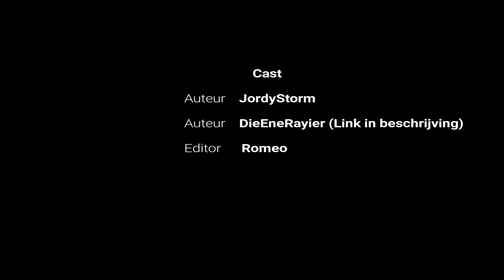😱FORTNITE DANSJES IN REAL LIFE!!😂 - 8K SUBS SPECIAL! (100% CRINGE)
Welkom op JordyStorm!

► Dit is de 8k SUBS SPECIAL! Fortnite dansjes in real life (cringe).

Bij de 300 subs op zijn kanaal, dan gaat de GIVEAWAY pas beginnen.

►SPEEL MEE op:
play.stormnetwork.nl

►Op dit kanaal krijg je alle updates over Minetopia, SkyBlock, de atlantictopia server, en ook speel ik voor jullie de tofste minigames zoals Skywars en Eggwars.

►Info:
Ik ben Jordy Storm en daarom heet mijn kanaal ook JordyStorm xd. Ik maak vooral minecraft filmpjes. Je kunt ook pranks en andere chille video's op dit kanaal verwachten. Alle video's zijn in HD opgenomen. We proberen zoveel mogelijk te uploaden. Je kunt op dit moment 2 video's per week verwachten. 1 video op woensdag en 1 video op zaterdag.